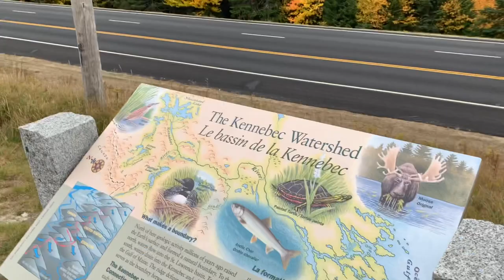The beauty of Jackman Maine